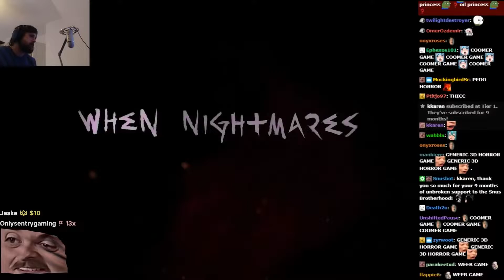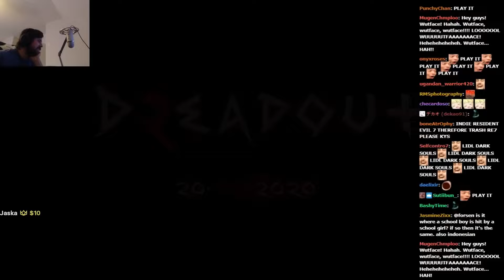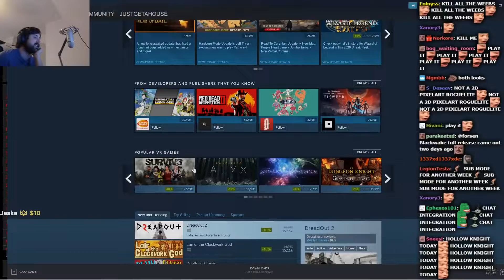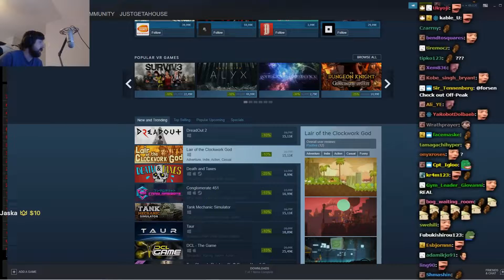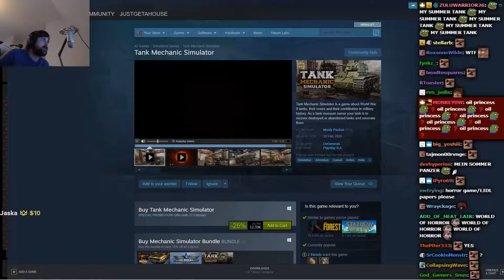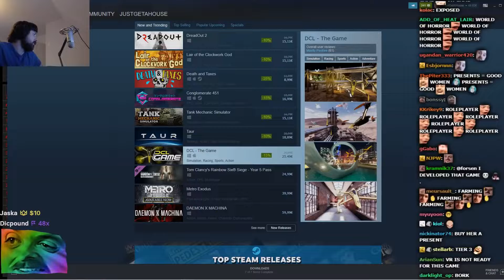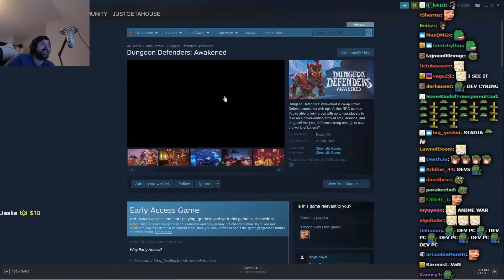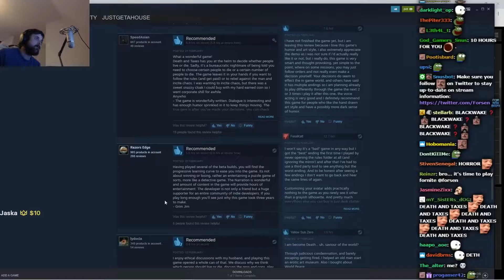Forsen Reacts To LIDL GAMES (DreadOut 2, Death and Taxes, Tank Mechanic Simulator + more!)